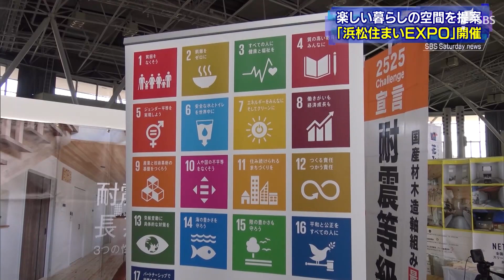「浜松住まいEXPO」開催 楽しい暮らしの空間を提案（静岡県）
楽しい暮らしの空間を提案するイベント、「浜松住まいEXPO」が2月12日から浜松市で始まりました。

　このイベントはSBS静岡新聞が開き、住宅メーカーや住宅設備の企業など28社がブースを出しています。多くの企業が環境へ配慮した省エネの工夫や地震などに備え、安全な家づくりの提案をしているほか、家族連れに喜んでもらおうと、子ども向けのプレゼントを用意して、来場者を迎えています。また会場には、ファミリーで楽しめる催しや雑貨などの出店もあり、2021年、SBSテレビで放送したドラマ「TOKYO MER」のコーナーでは、劇中で使われた衣装や小道具の展示が人気を集めています。この「浜松住まいEXPO」は浜松市浜北区のサーラグリーンアリーナで13日まで開かれています。